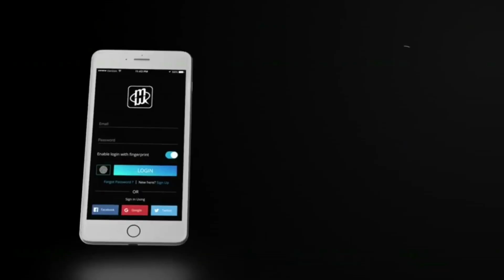The MEETHOOK App gives you one-on-one access to your favorite drummers.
❤️your favorite drummers and get notified when they are available for a personal video call. Every MeetHook Session is one of a kind and has the potential to be a life-changing experience since it connects people who otherwise may never have the chance to meet.

BOOK A LESSON, GET ADVICE, MAKE A CONNECTION OR GET YOUR BURNING QUESTIONS ANSWERED…THE POSSIBILITIES ARE ENDLESS AND THE MEETHOOK APP MAKES IT ALL POSSIBLE!

 “MeetHook is setup to go beyond lessons, it will make all your dreams come true, trust me!” - Chris Coleman (Beck, Prince, Stevie Wonder, Sheila E, etc)

“MeetHook is such an amazing idea! Back when I was younger and even today the fact that I can use MeetHook to call one of my favorite drummers up and get them on the line, I would have paid anything, sold anything or done anything because that would have been a dream!” Zoro (Lenny Kravitz, Bobby Brown, etc)

The MeetHook App is totally streamlined, fun, easy to use!” - Rich Redmond (Jason Aldean)

“The cool thing with MeetHook is the spontaneity, that is its strongest attribute!” - Mark Guiliana (David Bowie, Matisyahu, John Scofield, Matt Cameron, etc)

“MeetHook connects people of all levels in their craft, it is leveling the playing field for sought after information. The exchange of that knowledge is priceless. There is real power in the experience with MeetHook. It’s a one on one conversation with the source.” – Stephen Perkins (Janes Addiction, Porno for Pyros, etc)